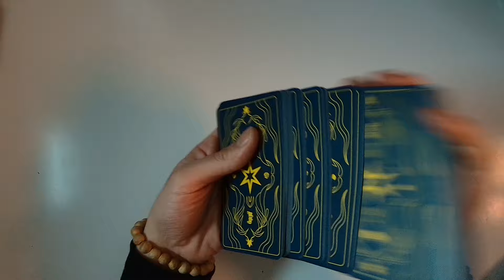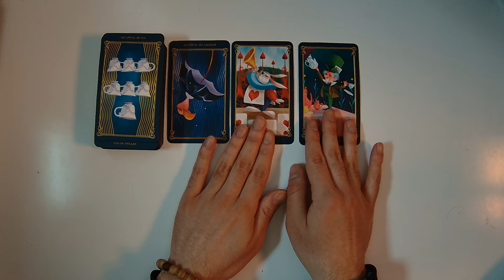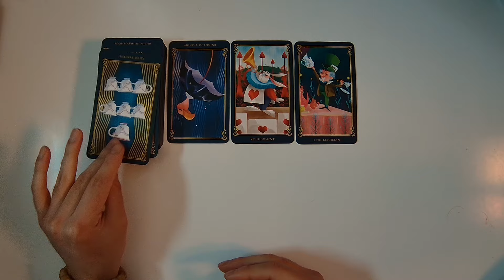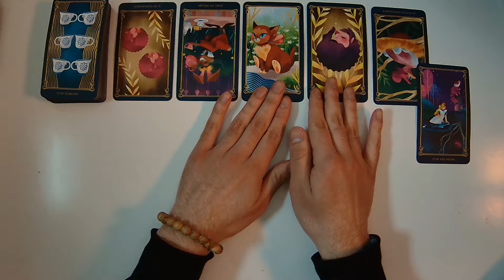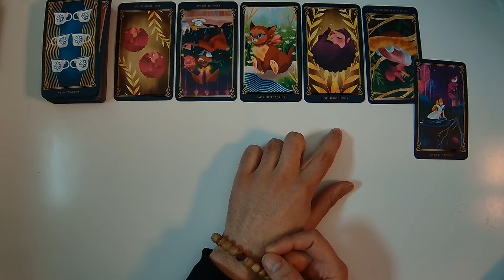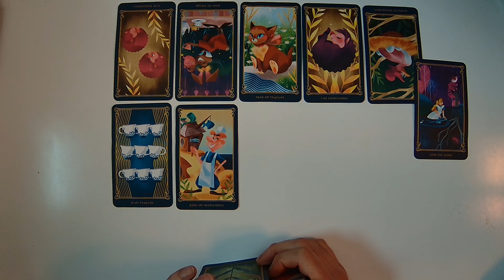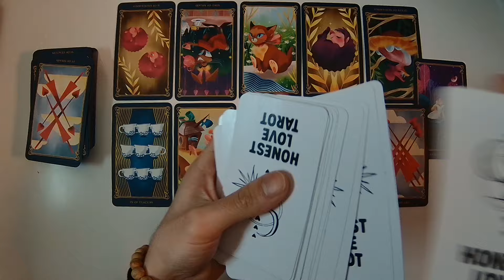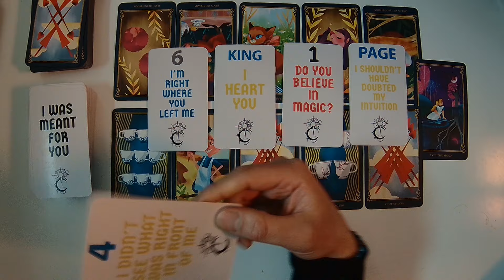Libra😭 REGRET WAITING SO LONG TO SHARE THEIR CUP WITH U 😭💖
⌛Timestamps⌛

🤔 Best Questions to Ask in an Akashic Reading 🤔
1. What is my purpose?
2. What do I need to know most?
3.  What can I do/Start to make money?

Tarot Decks:
Honest Love Channeled Message Oracle Deck

🔮My Services🔮
1 to 1 Live Private Reading
Entity Clearing